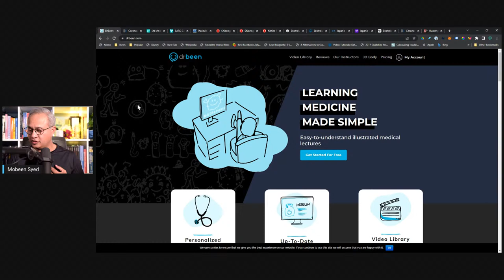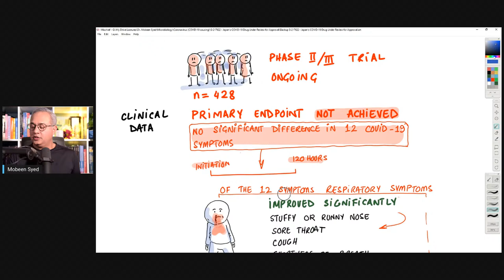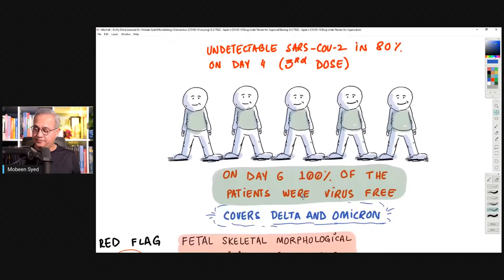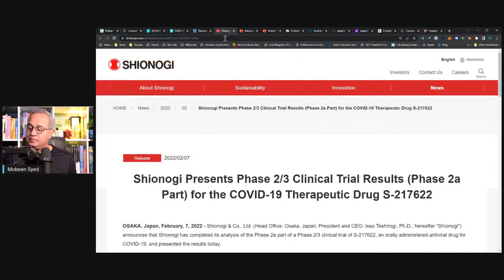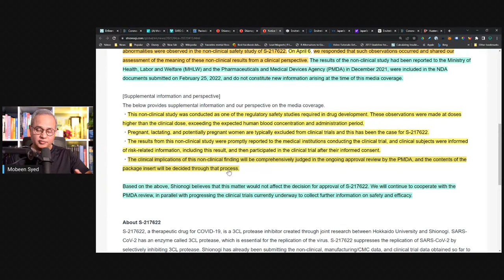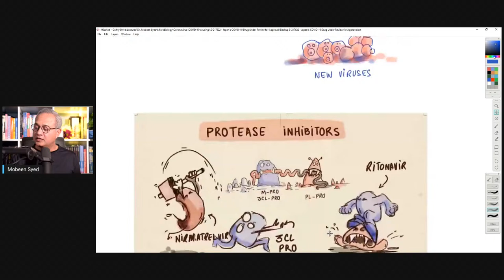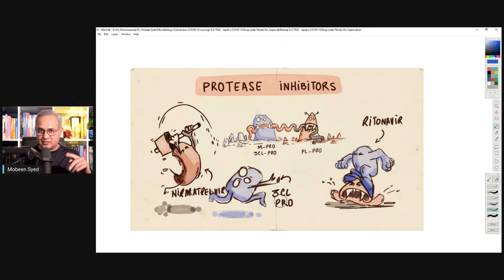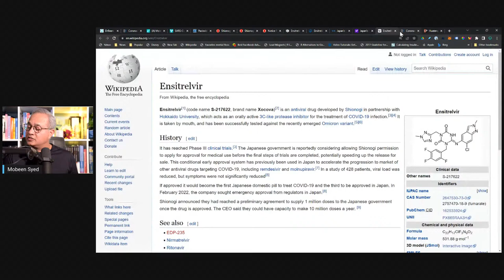New Oral COVID-19 Drug From Japan (S-217622)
S-217622 - Japan's COVID-19 Oral Drug Under Review for Approval

Shionogi's Ensitrelvir (S-217622) is an oral pill with 3CL/Mpro inhibitor mechanism. It is under review in Japan for COVID-19 management. Let's review its trial results/reports.

URL list from Wednesday, Apr. 27 2022

(A) Molecular surface representation of SARS-CoV-2 3CL pro with the... | Download Scientific Diagram

Shionogi Presents Phase 2/3 Clinical Trial Results (Phase 2a Part) for the COVID-19 Therapeutic Drug S-217622 ｜Shionogi & Co., Ltd.

Shionogi Files for Approval of S-217622, a Therapeutic Drug for COVID-19, in Japan | Shionogi & Co., Ltd.

Notice Regarding the Media Coverage about S-217622, a Therapeutic Drug for COVID-19｜News｜Shionogi Co., Ltd.

Ensitrelvir, An Oral Antiviral Drug For COVID-19 Treatment | MolecularCloud

Japan's Shionogi Says COVID Pill Shows Rapid Clearance of Virus

Japan's Shionogi says COVID-19 pill shows rapid clearance of virus

Huateng Pharma Supplies Ensitrelvir Intermeidates Against COVID-19 - Contract Pharma